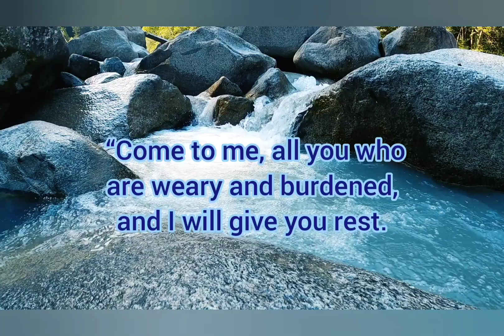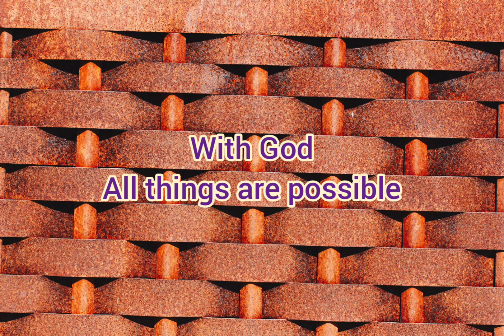Today's Bible verse 24-04-2023 இன்றைய வசனம் | Verse of the day | Today's Scripture | word of God